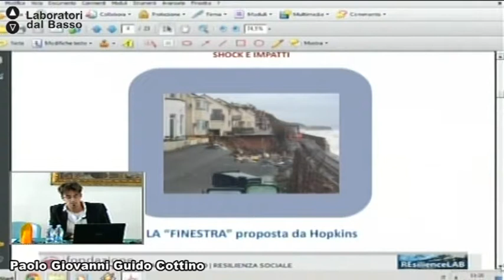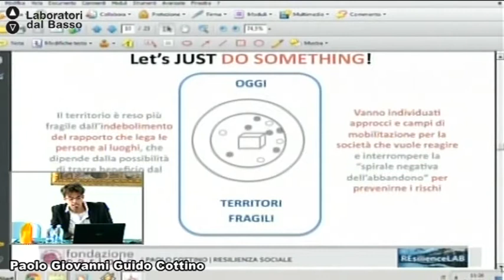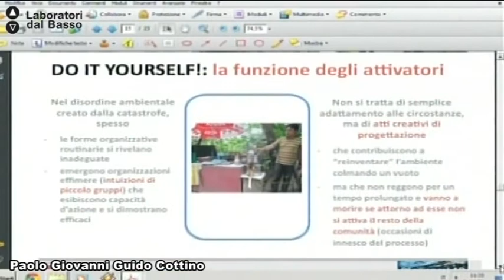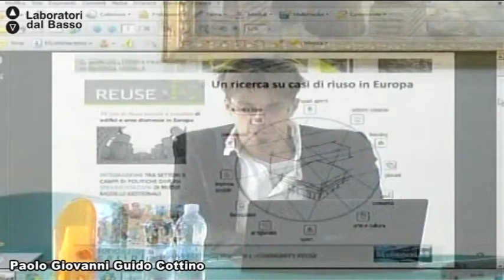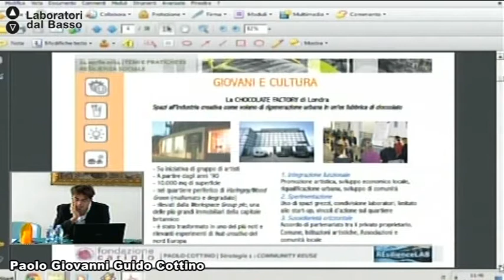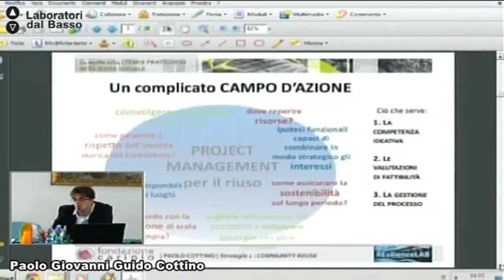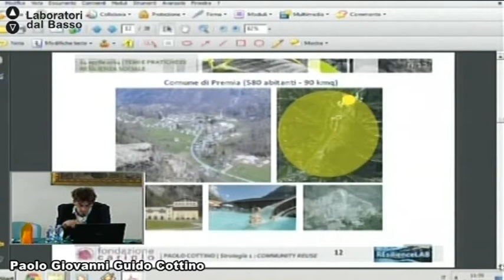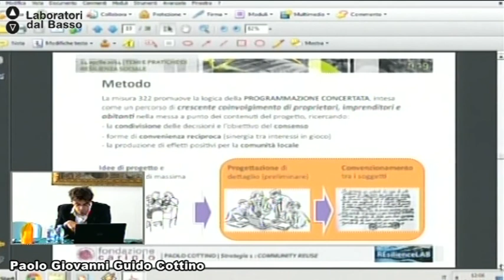Ldb Reactivicity Reloaded_06 (Parte 1) Cottino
Lezione 06 (parte 1): Modulo "Vuoti Privati Beni Comuni"
Docente: Paolo Giovanni Guido Cottino
Contenuti: Coinvolgimento delle comunità e dalle pratiche progettuali dal basso di riuso.
Esposizione di una ricerca su casi di riuso temporaneo in Europa al fine di valutarne punti di forza, crtiticità ed eventuali elementi di replicabilità. Creatività e riuso sociale di spazi inutilizzati.